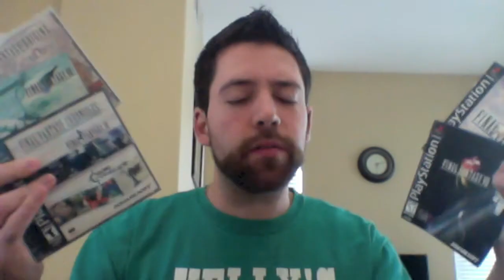Square Enix Sale Tips - Final Fantasy Galore!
Final Fantasy is a huge series, spanning multiple decades and 13 entries in the main series. And guess what? I've put together a quick list of the must buys and the ones that you can pass over. After all, we all need to keep our hard earned cash in our pockets.

The catchy little background track is 'All or Nothing' from the Final Fantasy XIII-2 soundtrack.

Any constructive criticism (if that exists on the internet) is greatly appreciated so I can raise the quality of my videos!

Check back for gaming-related product reviews, let's plays, and more game commentary